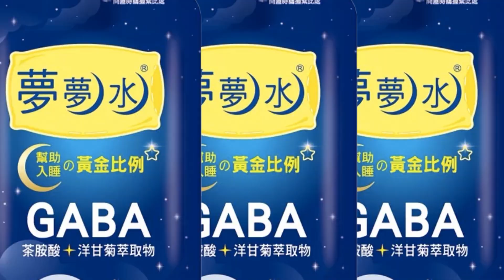【每日必看】北韓又射飛彈 日本宮城山形新潟3縣瞬時警報籲避難｜白宮:北韓正以大量砲彈軍援俄羅斯 20221103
0:00 梨泰院26外籍人士罹難 法倖存者:一開始覺得好玩
2:20 南韓軍方:北韓今早又射彈道飛彈
3:33 北韓頻射飛彈 回應美韓"警戒風暴"軍演
5:23 北韓又射飛彈 日本宮城山形新潟3縣瞬時警報籲避難
6:12 白宮:北韓正以大量砲彈軍援俄羅斯
相關影片: